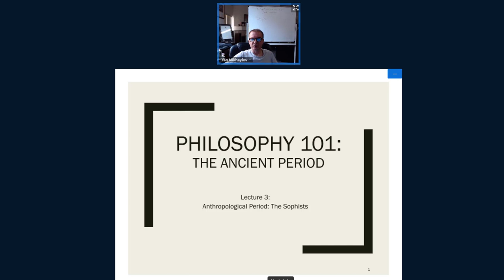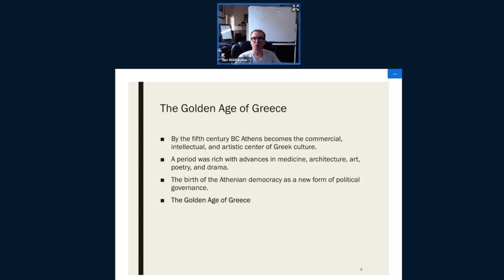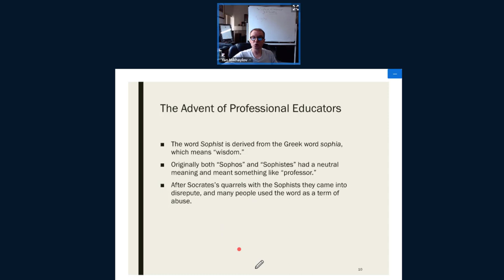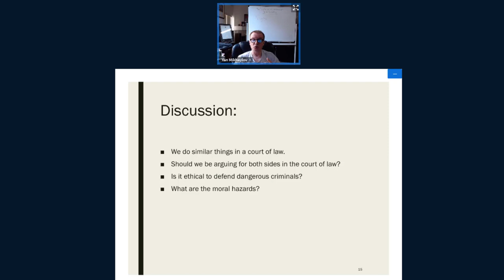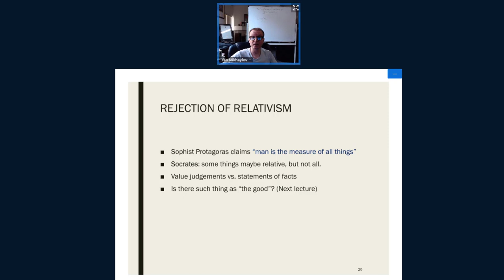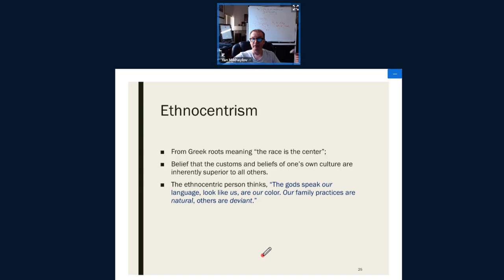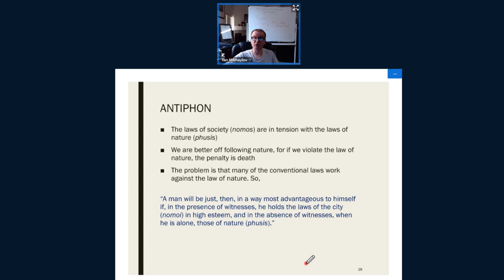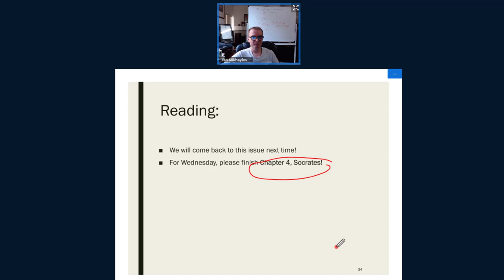3. The Sophists - DISCUSSION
The Sophists: Protagoras, Antiphon, Callicles. Relativism, Pragmatism, Ethnocentrism, Barbarian, The Truth Theories. "Might makes right".